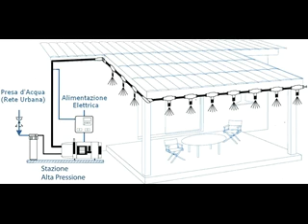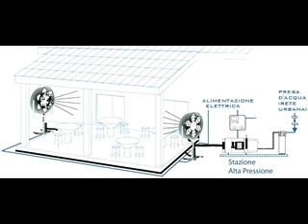Video 111 raffrescare con la nebulizzazione (180)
Un sistema semplice per raffrescare grazie alla nebulizzazione.